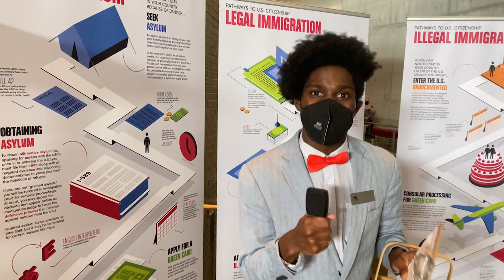"Sanctuary City" Audiences Try to Ace the USA Citizenship Test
B and G are two teenage DREAMers and high school besties, trying to survive everyday life while also fighting to establish a place for themselves in America, the only country they know as home. A poignant new drama from Pulitzer Prize winner Martyna Majok, "Sanctuary City" puts a face on those living in the shadows of citizenship, where their friendship is tested by how much they are willing to risk for each other when they have everything to lose.

In association with Berkeley Repertory Theatre
SANCTUARY CITY
by Martyna Majok
Original Direction by David Mendizábal
Associate Direction/Transfer Direction by Cara Hinh
Kreeger Theater | October 21 - November 27, 2022